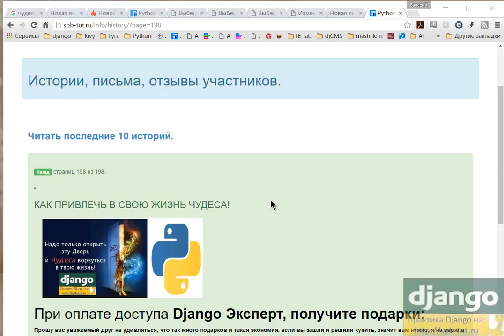Как привлечь чудеса в свою жизнь? (Python Django - это тоже чудо)